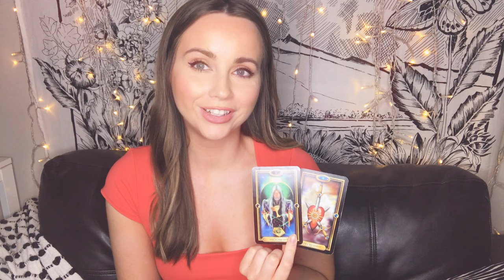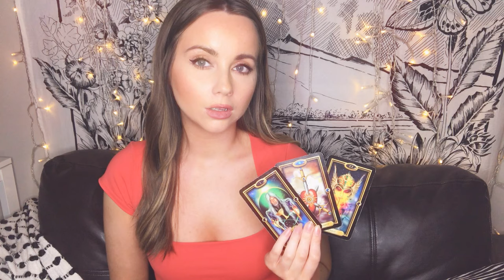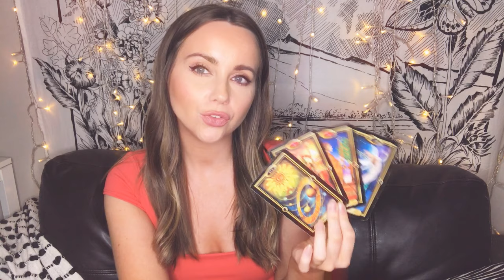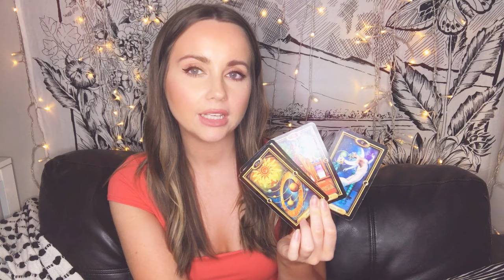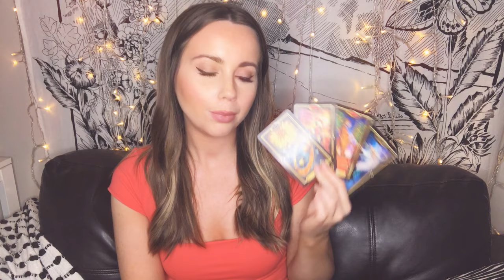LIBRA JULY 2020 *All Eyes on YOU*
You can now contribute to the running of this channel by donating

As always...